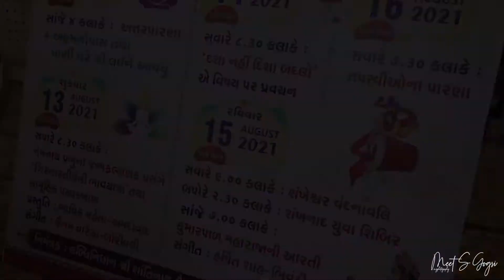LABDHINIDHAN SHRI SHANTINATH JAIN SANG | SAMUHIK 1008 AATHAM TAP | DAY 1 | ACHARYA KULBODHI MAHARAJA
LABDHINIDHAN SHRI SHANTINATH JAIN SANG JITENDRA ROAD MALAD EAST MUMBAI NA ANGNE

AAYOJIT

1008 SAMUHIK AATHAM TAP
DATES : 13|14|15 AUGUST 2021

PAVAN NISHRA :
PUJYA ACHARYADEV SHRIMAD VIJAY KULBODHI SURISHWARJI MAHARAJA
ADI SHRAMANGAN

PUJYA SADHVI SHRI SHUBHODHAYA SHRIJI
PUJYA SADHVI SHRI NIRAGRASA SHRIJI
ADI SHRAMNIGAN

AATHAM TAP NA LABHARTHI :

MATUSHRI. KUSUMBEN SEVANTILAL TELI PARIVAR

SHOOT BY:

VIDEO BY:
MEET S GOGRI
RONAK SAVLA

SONG BY :
JAINAM VARIA